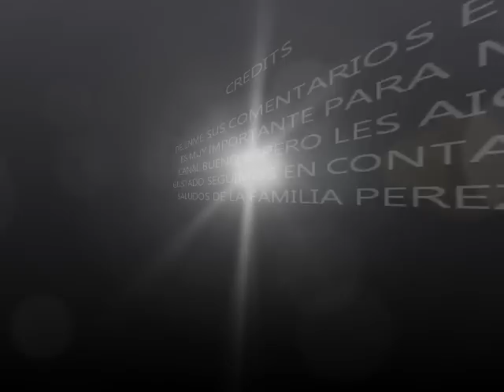losperez10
los bailadores